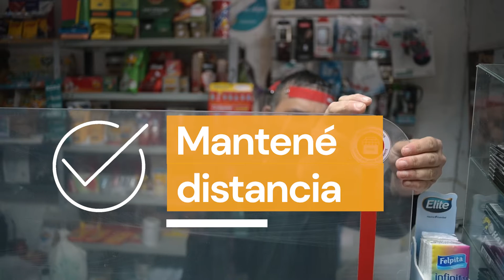Silvana Ruiz Darías: claves de Bioseguridad